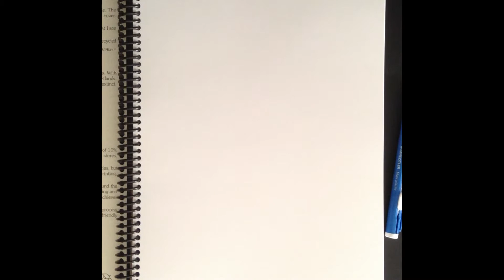Tiger Speed Drawing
Hey Guys! This is a speed drawing of a Tiger.